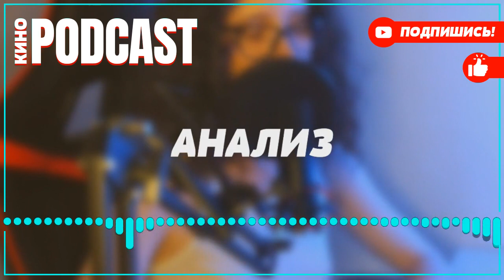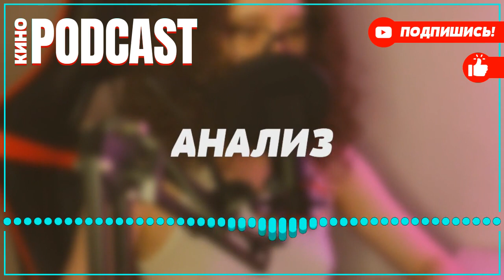podcast: Закрытый уровень | 2 серия - Сериал онлайн киноподкаст подряд, обзор